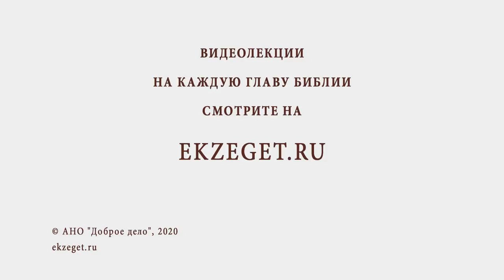Крестопоклонная неделя. "Кресту Твоему поклоняемся, Владыко..." Священник Валерий Духанин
В сегодняшнем праздничном видео со священником Валерием Духаниным рассуждаем о Крестопоклонной неделе и затрагиваем следующие темы:

🔸Третья неделя Великого Поста.
🔸Познание тайны Креста Христова.
🔸Символ христианства.
🔸Жизненные трудности на пути к Богу.
🔸Нет Воскресения без Креста Господа.
🔸Скорби верующего временны.
🔸Сила крестного знамения.
🔸Демонические искушения.
🔸Прообраз Креста Господа.
🔸Горечи жизни.
🔸Путь в Царство Небесное.
🔸Божия любовь к нам грешным.
🔸Понес все наши грехи.
🔸Любовь невозможно убить.
🔸Ежедневное присутствие Бога в нашей жизни.
🔸Кто ропщет, тот восстает на Бога.
🔸Жизнь во Христе единственная надежда на спасение.